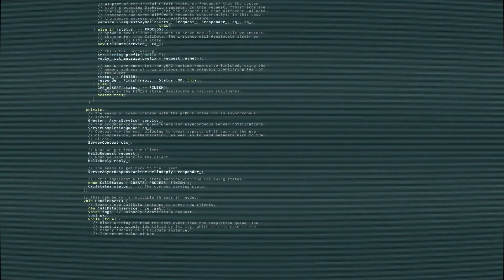HOW I MASTERED PROGRAMMING and What you can Learn to make your journey EASY.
In this video, I'll share my journey to mastering programming and the key lessons I learned along the way to make it easier for you to achieve your coding goals. Whether you're a beginner or looking to level up your skills, these insights will help streamline your learning process and keep you motivated.